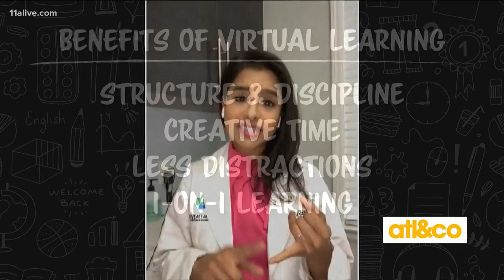Reopening Schools Safely- Tips from Dr. Bindiya Gandhi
Dr. Bindiya Gandhi of Revive Atlanta chatted with Alive 11-NBC Atlanta about important health and safety measures to follow as schools reopen.

Video Credit: Alive 11- NBC (WXIA-TV)